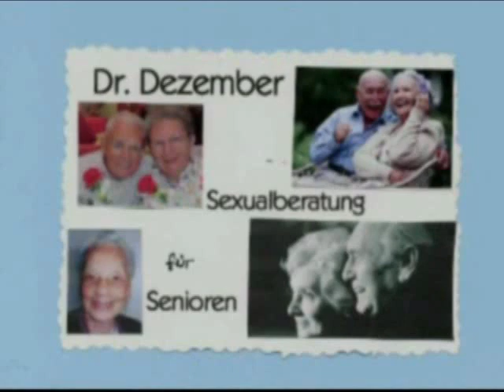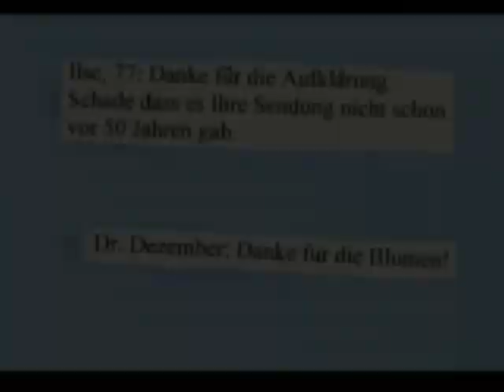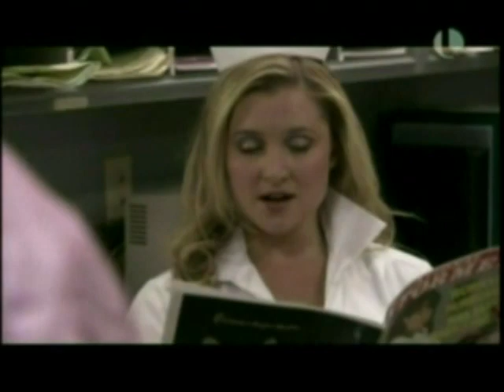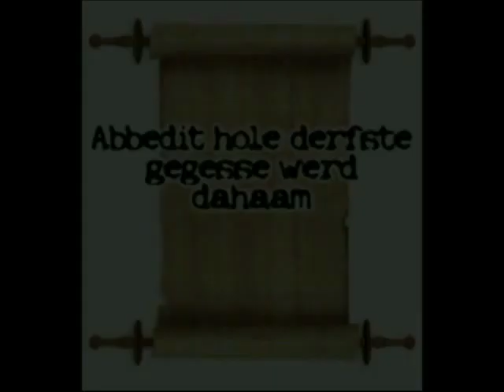Ein Affe als Studienrat? Wo gibt's denn sowas?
Mit Hessischem Dialekt und Berliner Schnauze wird die Verarsche trotz dem nicht realistischer. Total absurd und albern. Angenehmes Ablachen!